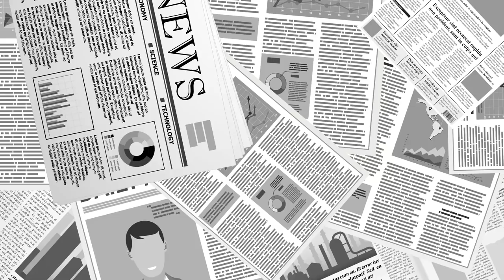추미애가 말하는 비뚤어진 검찰 [공병호TV]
Bitcoin : 3MTW849AkP2ftLeSK2teZHMmzLu7Z83s9U